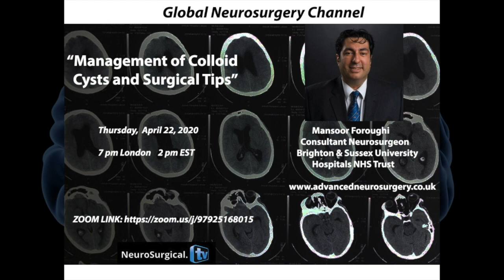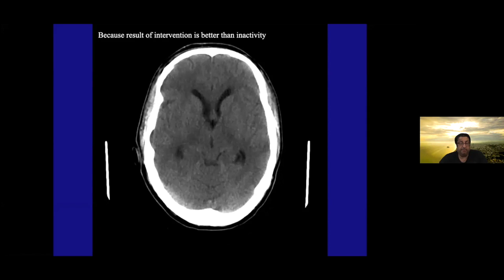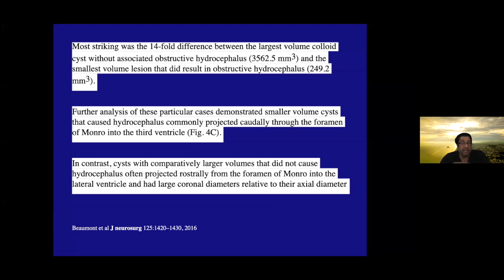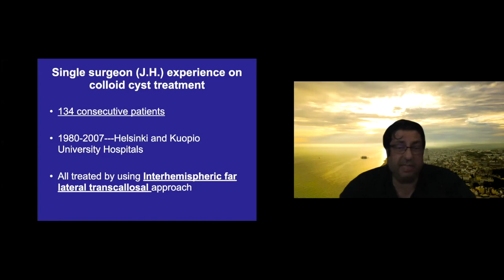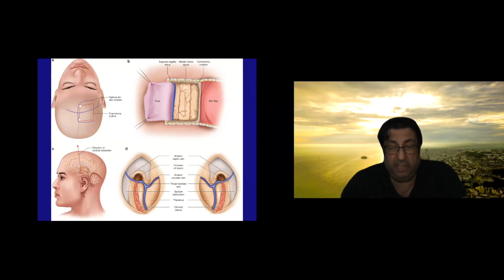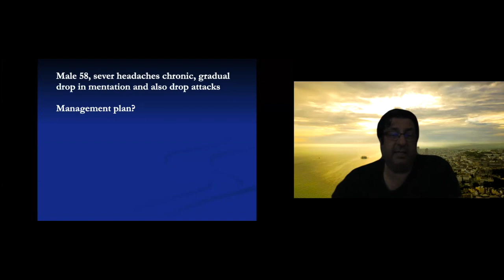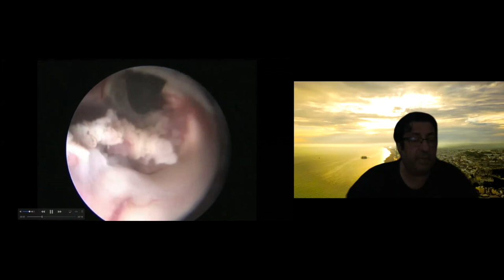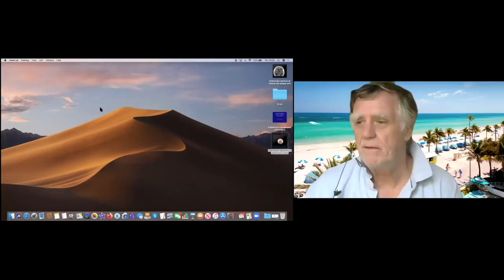Management of Colloid Cysts and Surgical Tips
This video is about Management of Colloid Cysts and Surgical Tips